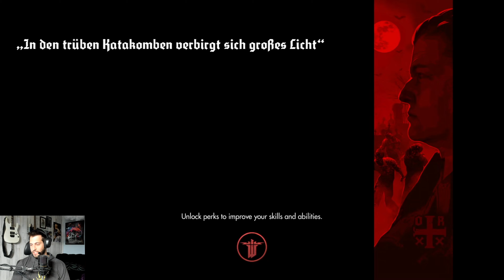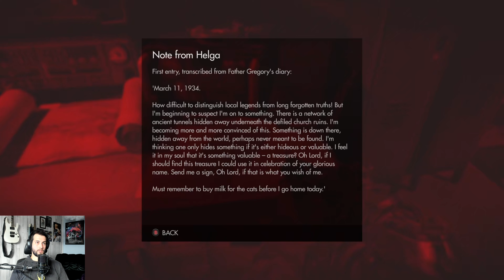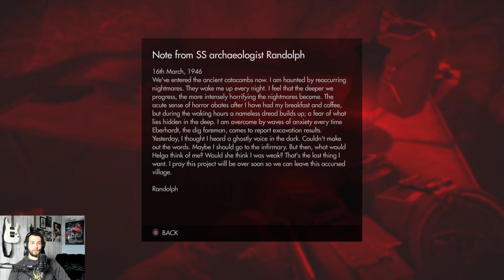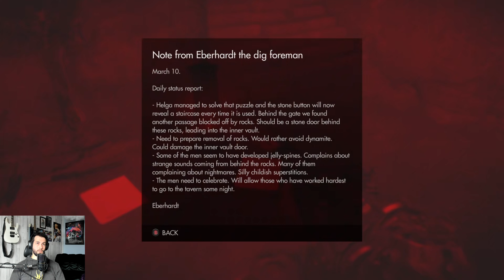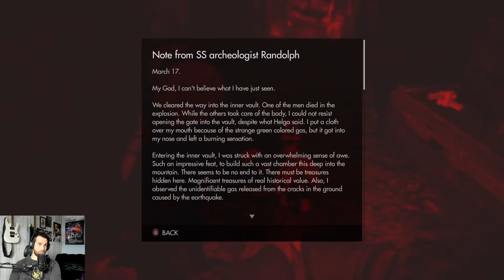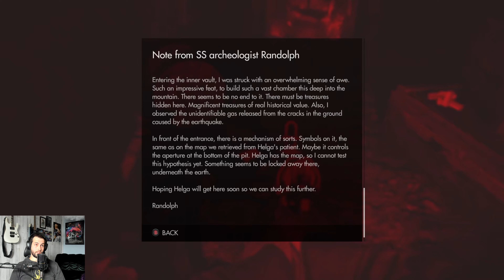Wolfenstein: The Old Blood Part 9 - The End of The Zombie Nightmare [Ending]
Part 9 - The End of the Zombie Nightmare [Ending]
We have reached the final chapter, chapter 8. This sees us at the Dig Site where the Nazis uncovered something terrible that caused many of them to turn into zombies. Before we get to the center, we have to travel through the graveyard, taking out the guards in this area, before entering the crypt. The graveyard is no easy task though, as we are killed once and nearly overwhelmed again. The crypt itself is also crawling with both nazis and zombies, and we try to take as many out stealthily as possible, as we dig deeper into the earth. Once we finally make it to the center, we encounter Helga and her assistant attempting to control some giant horrible beast. As you can guess, it doesn't go well, and the beast kills them both, then we are left with the task of taking it down. It's only after failing a lot, that we learn the creature is blind, and reacts to sound, so we have to plan out our shots a little more carefully. After explosion after explosion, and many shotgun blasts, the giant zombie finally falls, and ends the zombie nightmare once and for all. Our buddy finds us and rescues us, and takes us off to where the first Wolfenstein game begins. So this is the end of this story, and what a ride it has been. I hope you all enjoyed watching this as much as I did playing it. And as always, thank you all for the support. Until the next game!